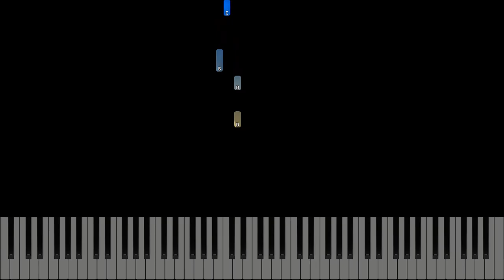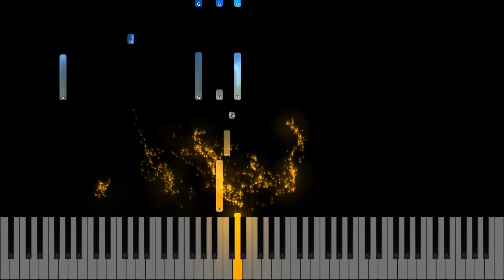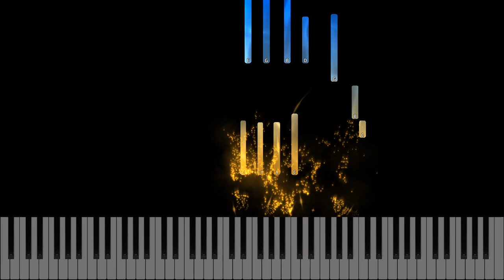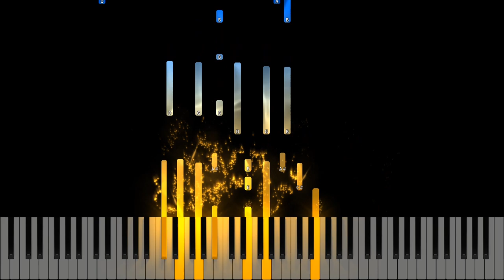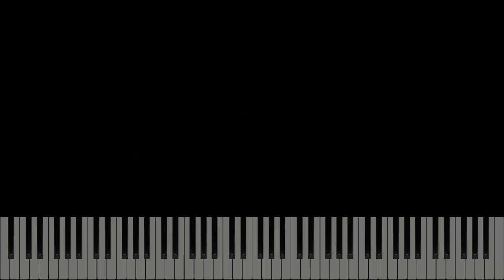Stiind ca-i viu- Instrumental Pian- Negativ Pian - Tutorial #504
Gama : Sol Major
Tempo :63
🎹Pianul pe care-l folosesc : Roland FP 30